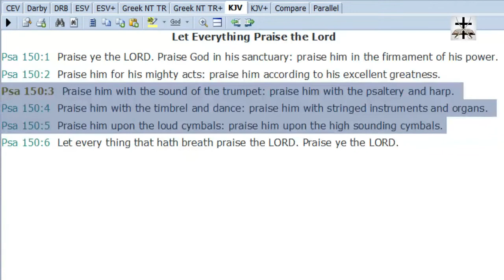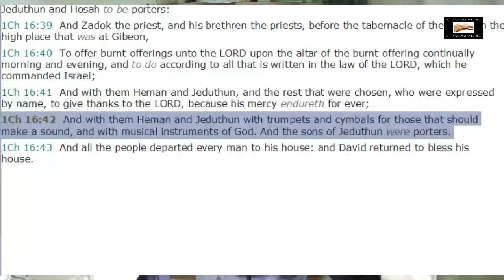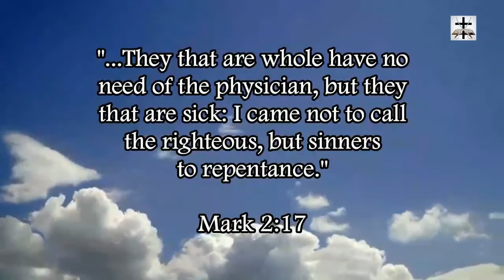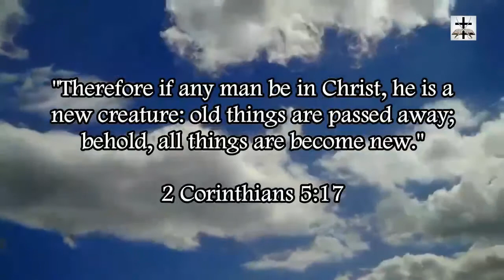"Christian" Rock Music Destroys The Scriptural Purpose Of Music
The purpose of music is to be used as a method to praise God, but "Christian" rock music destroys the whole purpose of scriptural music.

1 Chronicles 16:42 (KJV) - "And with them Heman and Jeduthun with trumpets and cymbals for those that should make a sound, and with musical instruments of God. And the sons of Jeduthun were porters."